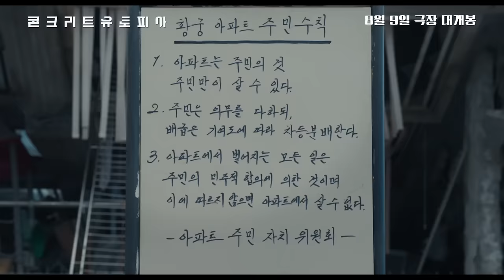[콘크리트 유토피아] 1분 예고편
콘크리트유토피아 1분 예고편 공개!

콘유 1분 예고편 떴다구요?
지금 바로 출동하겠습니다!🚨

👊🏻더 이상 물러날 곳 없는
재난 속 생존자의 이야기가 궁금하면!

8월 9일 극장으로
렛츠고 렛츠고 렛츠고 컴 온!⬆️